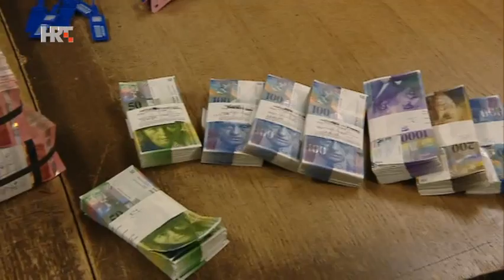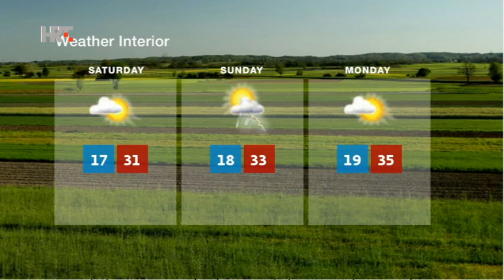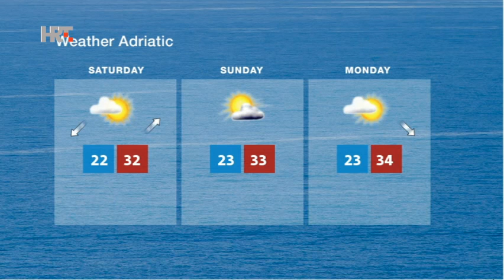NEWS HRT4 28/07/2017